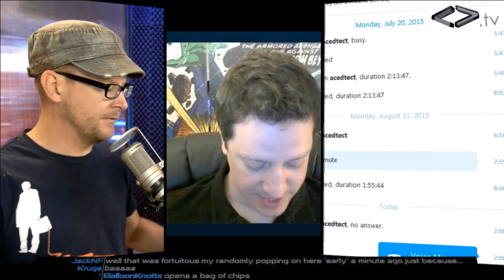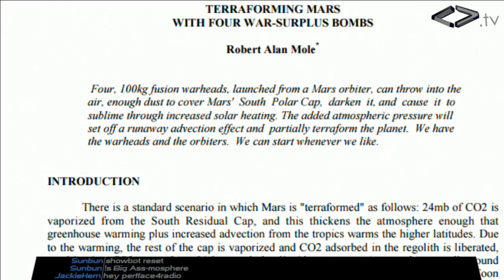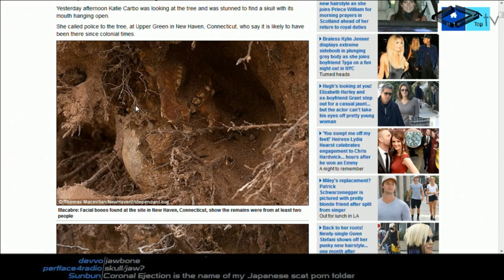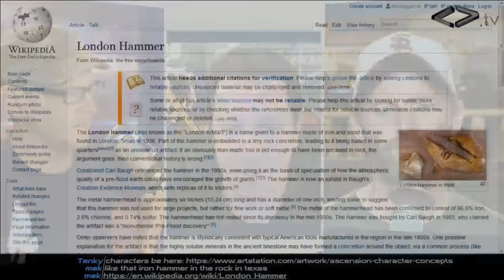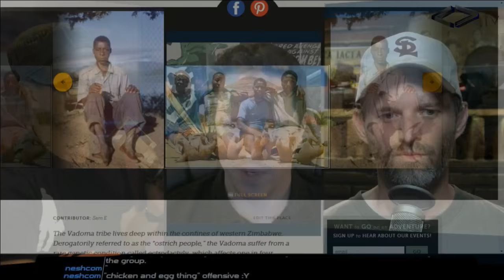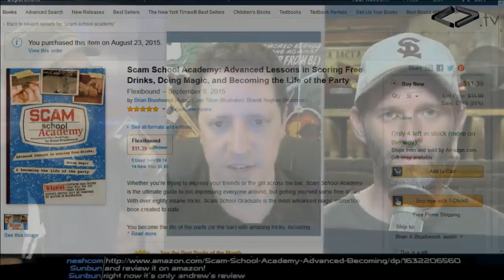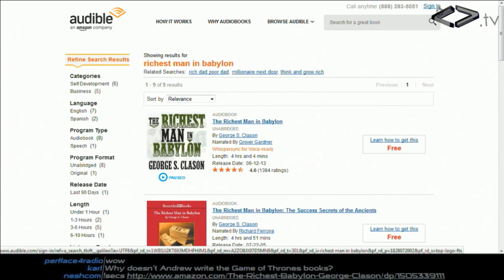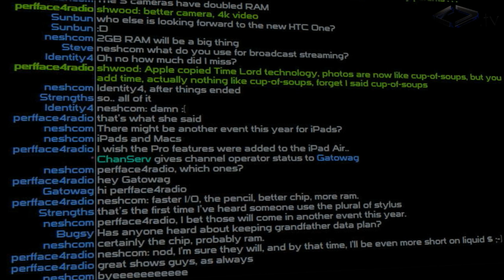Weird Things Ep.174 - Feed the Tree